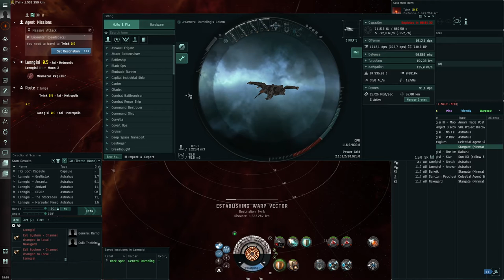Cruise missile Golem: Massive Attack (Serpentis)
Running the Eve Online level 4 mission Massive Attack (Serpentis) in a Golem fitted with cruise missiles. The Golem and other marauders are the best hulls to run this mission.
Regarding the fit, I rarely use the MJD and in hindsight I wouldn't fit it, but rather another guidance computer or more tank (additional tank would not be for the missions but to make ganks harder). I haven't tested torpedo based fits. They would have more DPS at short range and with Javelin ammunition a Golem can easily reach a range of over 100 km. The fit actually used is:

[Golem, Golem - lvl 4 missions with cruise missiles]

Domination 500MN Microwarpdrive
Large Micro Jump Drive
Domination Target Painter
Pith C-Type Large Shield Booster
Domination Target Painter

Salvager II
Cruise Missile Launcher II
Salvager II

Large Warhead Rigor Catalyst II
Large Warhead Flare Catalyst II

Mjolnir Fury Cruise Missile x4000
Nova Fury Cruise Missile x6000
Scourge Fury Cruise Missile x5000